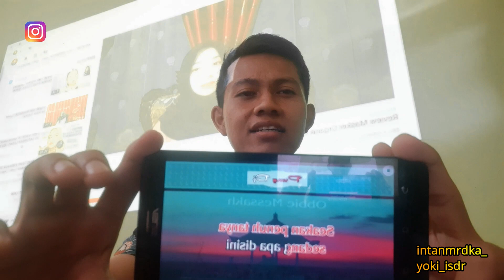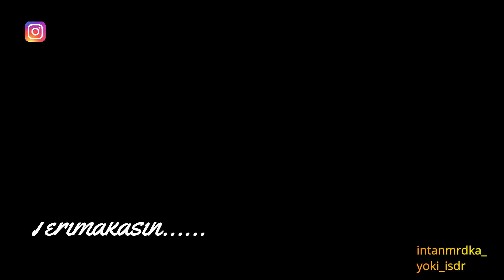KISAH KASIH DI SEKOLAH - CHRISYE COVER BY YOKI XOLA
Hai teman-teman, yg request cover lagu Kisah Kasih Di Sekolah sudah aku bawakan dengan versi sendiri dengan sedikit perubahan arransement lagu.  Semoga cover dengan versi ini berkenan di hati kalian semua. Enjoy
Obbie Messakh - "Kisah Kasih Di Sekolah" (1987)

Terima kasih banyak yang sudah menonton dan terus dukung chanel kami ya
Jangan Lupa dukung program pemerintah untuk (Stay At home)

Terima kasih

lirik lagu kisah kasih di sekolah beserta kunci gitar
lirik lagu kisah kasih di sekolah beserta kunci gitarnya
lagu kisah kasih di sekolah tahun berapa
download lagu kisah kasih di sekolah stafa band
download lagu kisah kasih di sekolah cover by my marthynz
download lagu kisah kasih di sekolah full album
obbie messakh kisah kasih di sekolah free mp3 download
chord gitar ebiet g ade kisah kasih di sekolah
chord lagu kisah kasih di sekolah g
chord gitar kisah kasih di sekolah g
lirik lagu ebiet g ade kisah kasih di sekolah
kunci gitar ebiet g ade kisah kasih di sekolah
kisah kasih di sekolah house mp3
download kisah kasih di sekolah house
kisah kasih di sekolah cover dodi hala mp3
kisah kasih di sekolah cover dodi hala
download lagu kisah kasih di sekolah hetty koes endang